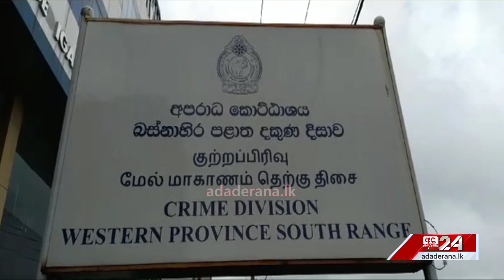වෙඩි තියන්න ගිය යතුරුපැදිය හමුවෙයි...බ්ලූමැන්ඩල් රවීගේ කෙරුවාව මෙන්න...